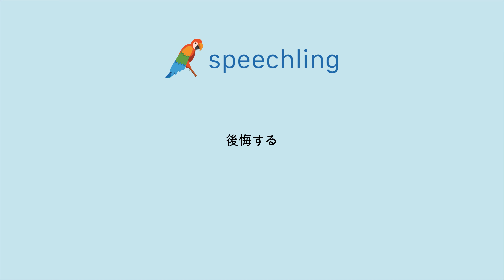"後悔する"の発音の仕方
男性コーチ
後悔する

女性コーチ
後悔する